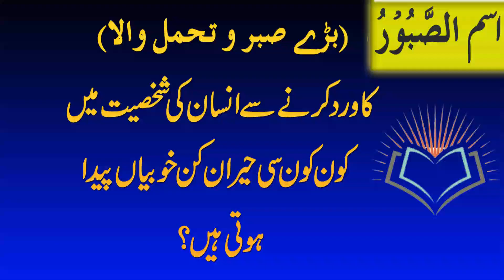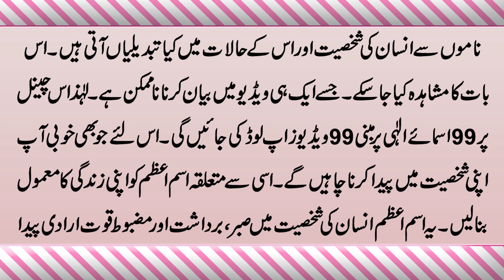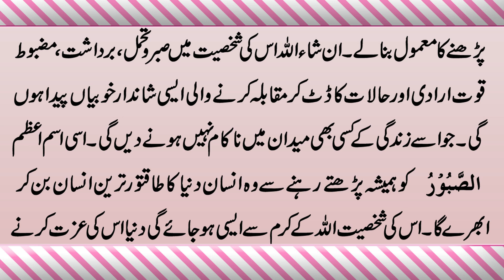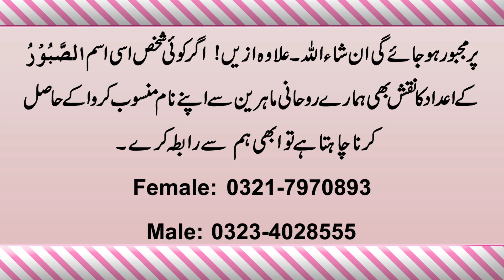Ya Saburo Ka Wazifa | Ya Saburo Parhne Ki Fazilat | Ya Saburo Benefits In Urdu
Aaj ki hamari video ka mozu hai Ya Saburo Ka Wazifa | Ya Saburo Parhne Ki Fazilat | Ya Saburo Benefits In
Urdu. Details k liye vidoe mukammal Dekahin.

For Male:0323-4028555